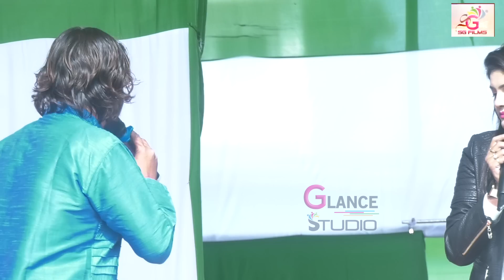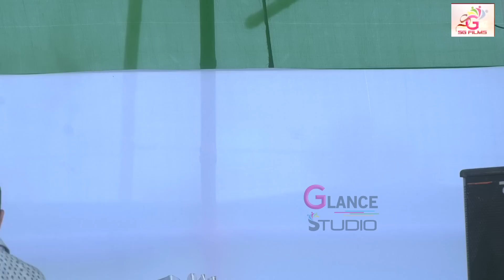Nisha upadhyay,Kunal Tiwari CM हेमंत सोरेन जी। के लिये गाना गाये Garhwa Stage show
निशा_उपध्याय जबदस्त धमाल Garhwa || Stage show || jharkhand hemantsoren अंत में कुर्सी टुटा मिला

जय हिन्द , जय भोजपुरी ,
 मै हमेशा आपके पसंदीदा कलाकारों का विडियो लेकर आऊंगा व आपको खुश रखने के लिए सदैव  प्रयाश करूँगा |

Thanks all of you for supporting me, Love you  all